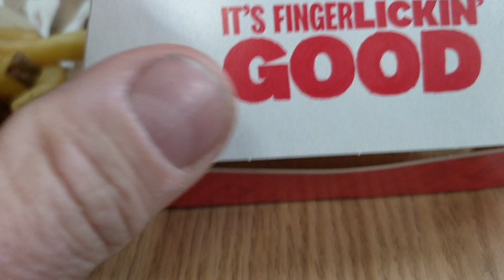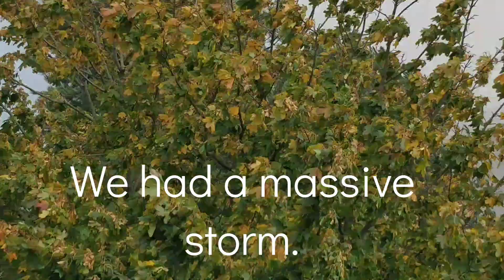Narrowboat to Denver Sluice on The Great Ouse river. A trip Through Snowdonia. Don't look down...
Narrowboat cruise to Denver sluice River Great Ouse. I have to take a journey through stunning Snowdonia national park.
If you feel you can support me please think about buying a coffee or just click the thumbs up.
Thankyou